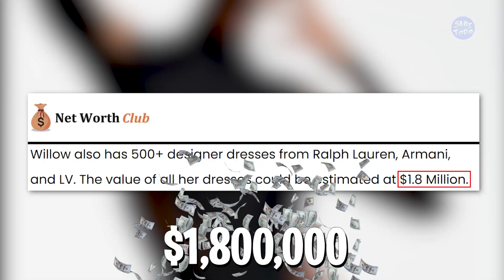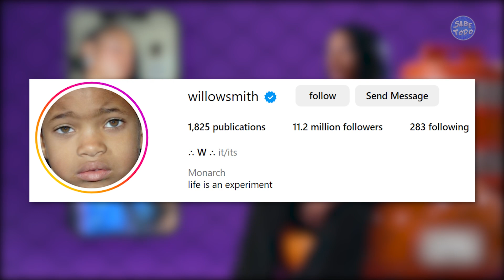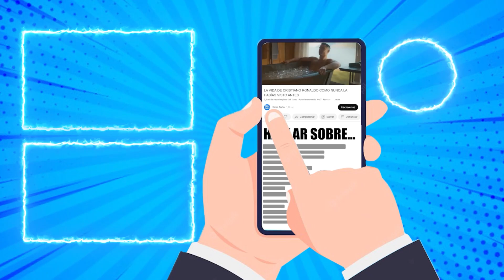Así es la vida lujosa de la hija de Will Smith (Willow Smith) | Mansiones, Yates, Fortuna...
¡Además de ser la heredera de una de las parejas más famosas de Hollywood!
¡Willow Smith es una artista consagrada que ha construido su propio imperio!
Pero, ¿te has preguntado alguna vez cómo vive esta cantante?
En este vídeo descubrirás cómo es ¡la lujosa vida de Willow Smith!